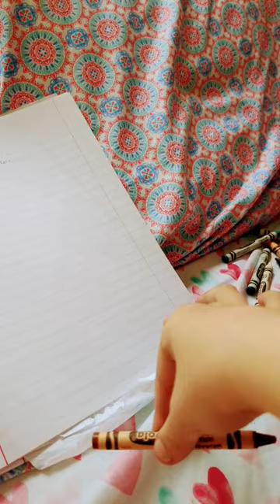May 12, 2023